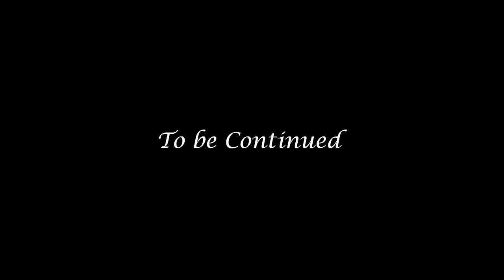Na Nongkyndong Nga Wan // Part 2 // Khasi Series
Store all

Camera Sony
Tripod (Stand DSLR)
Condenser Microphone
Hard Drive
My Mobile Oppo
Studio Monitor

Clothes..

Shoes..
Men Shoes
Men Shoes2
Girl Shoes
Girl shoes2